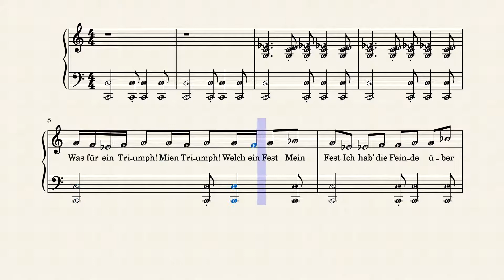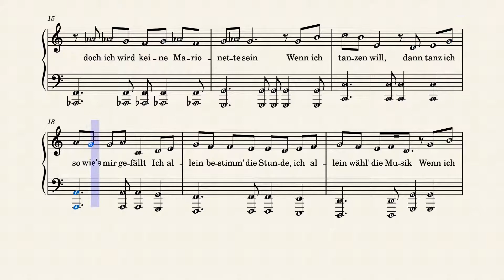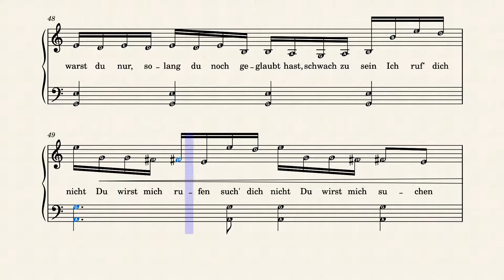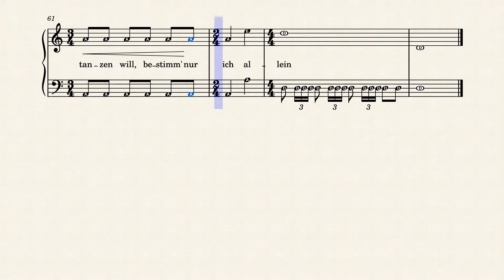wenn ich tanzen will